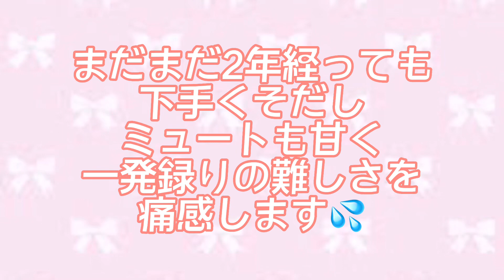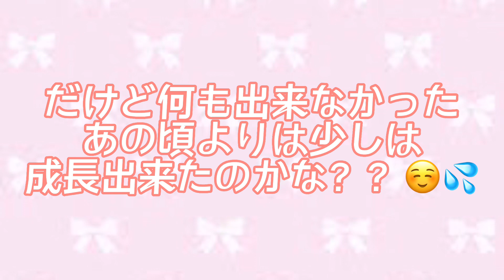【一発録り】crossing field / LiSA【ギター初心者が2年後に弾き直して上達しているか検証してみた！】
ギターを始めて半年で
初めてSNSにギター弾いてみた動画を出して
あれから2年が経ちました。

撮影のやり方も動画投稿も何も分からず。。

凄く勇気を振り絞って
動画公開した記憶があります💦

どれだけ成長出来たのかを
検証してみようと思い、同じ曲で
同じスタジオで一発録りで弾いてみました🎸！

まだまだ下手くそですが
少しは成長出来ているといいなと思います☺️💦

エフェクターですが
・2年前→zoom
・2年後→riot

00:00 挨拶
02:00 2年前
03:30 2年後
《毎週土曜日21時に動画更新》
主にアニソン中心にギター弾いてみた＆歌ってみた動画公開していきます🥹👌

よろしくお願い致しますっ🥺🙏✨